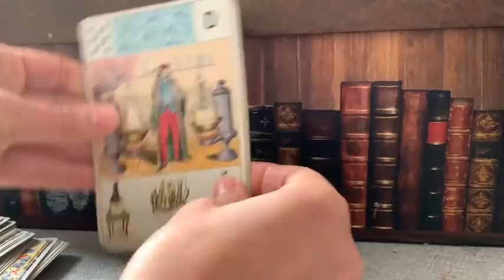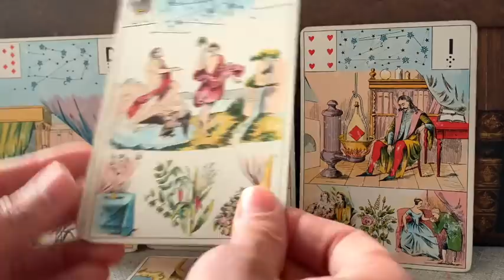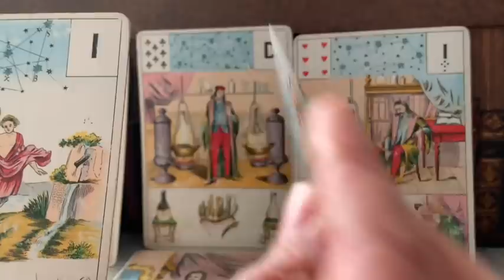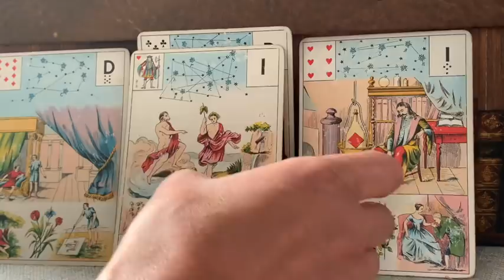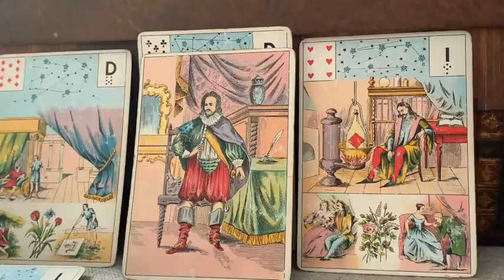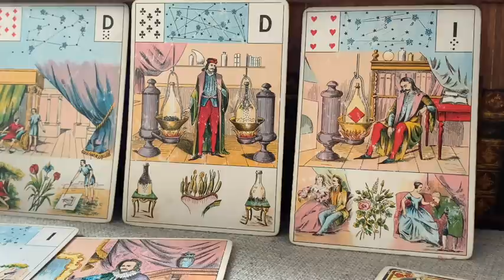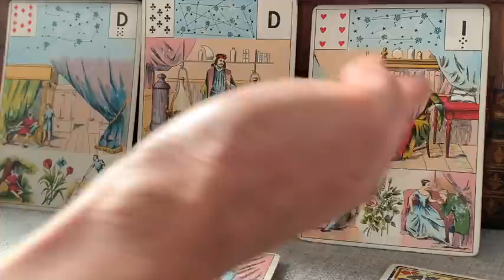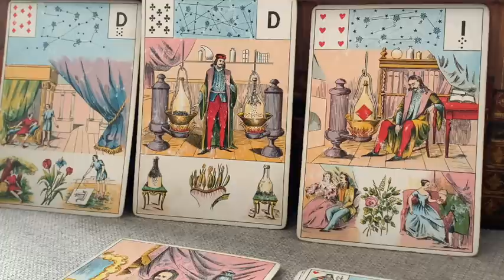PRÉPARATIFS DE PROJET D'UNION, ASSOCIATION, ENGAGEMENT SACRÉ FÉMININ .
Il s’agit d’union non pas par intérêt, mais venant du cœur. Il est question d’élévation et de succès. C’est une union, association, un engagement qui sert l’âme.